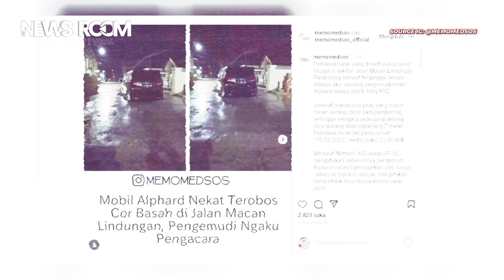PENGEMUDI ALPHARD AROGAN TEROBOS JALAN BARU DICOR PEMBORONG, PELAKU NGAKU PENGACARA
*NEWS ROOM --* Perbaikan jalan yang dinanti warga yang tinggal di sekitar Jalan Macan Lindungan, Palembang sempat terganggu dengan adanya aksi seorang pengemudi mobil Alphard nomor plat B 1092 PYD.

Ia nekat menerobos jalan yang masih basah sedang dicor oleh pemborong, sehingga mengikis jalan yang sedang dicor kurang lebih sepanjang 7 meter. Peristiwa itu terjadi pada Jumat (15/12/2023) sekitar pukul 22:00 WIB.

Menurut Matturdi (65) warga RT 02 mengatakan, sebelumnya pengemudi Alphard sudah diperingatkan oleh warga sebanyak tiga kali dengan mengatakan bahwa tidak bisa masuk karena jalan dicor.

Kemudian pengemudi tersebut masih saja menerobos. Sampai akhirnya ia nekat tetap jalan hingga mobil Alphard itu terjebak di dalam jalan yang sedang dicor.

Aksinya itu membuat jalan cor yang masih basah terkikis dan terjebak selama lebih dari tiga jam.

"Semua warga kesal, karena malah dia yang marah-marah. Katanya warga sini tapi pas diminta KTP dia tidak mau menunjukkan. Dari mulutnya tercium bau alkohol dan di dalam mobil ada perempuan satu orang tidak tahu itu siapanya dia, " ujarnya.

Selain warga sekitar pengemudi Alphard itu juga mengaku sebagai pengacara namun sekali lagi ketika diminta kartu tanda pengenal pengacara ia tidak mau menunjukkan.

"Dia juga bilang kalau dia pengacara tapi tidak mau menunjukkan kartu tanda anggota atau pengenalnya, " katanya. (*)

Chanel Newsroom adalah konten yang menyajikan informasi berupa kumpulan kejadian dan fakta di balik peristiwa tren/viral, unik dan aneh di dunia.

Konten ini adalah konten yang memiliki komentar orisinal dan sarat nilai pendidikan. Video kompilasi ini telah melewati berbagai riset dan pengolahan data berupa foto, video dan berita dari berbagai sumber yang dikemas dengan baik, untuk memberikan informasi khalayak umum untuk pendidikan, berita, dan peristiwa penting.

Penafian - Beberapa konten digunakan untuk tujuan pendidikan di bawah penggunaan wajar.

Chanel Newsroom is content that presents information in the form of a collection of events and facts behind trending/viral, unique and strange events in the world.

This content is content that has original comments and is full of educational value. This compilation video has gone through various researches and data processing in the form of photos, videos and news from various well-packaged sources, to provide information to the general public for education, news, and important events.